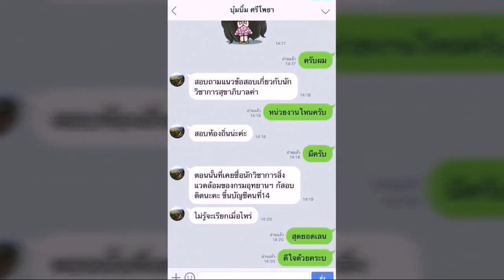แนวข้อสอบ นักวิชาการช่างศิลป์ปฏิบัติการ (ด้านจัดแสดงและเผยแพร่) กรมธนารักษ์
- ความรู้เกี่ยวกับกรมธนารักษ์
- พระราชบัญญัติระเบียบข้าราชการพลเรือน พ.ศ. ๒๕๕๑ และที่แก้ไขเพิ่มเติม
- ความรู้และความสามารถในการออกแบบแผ่นพับ โปสเตอร์ ผลิตภัณฑ์สิ่งพิมพ์ต่างๆ
- ความรู้และความสามารถในการออกแบบนิทรรศการ การจัดนิทรรศการ การวางผังนิทรรศการ
- ความรู้และความสามารถในการวาดเส้น

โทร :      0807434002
ID LINE : HD2111
1. โอนเงินตามจำนวน(ราคา)มาที่ บัญชีออมทรัพย์ ธ.ทหารไทย(TMB)
2. แจ้งผลการโอนแสดงหลักฐาน(แนบไฟล์)

3. เราจะจัดส่งแนวข้อสอบเป็นไฟล์ Pdf ให้ท่านตามอีเมลล์ที่ท่านแจ้ง..